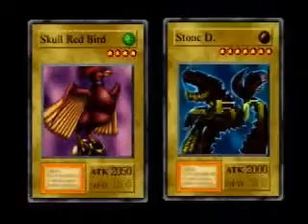Yu-gi-oh Forbidden Memories how to get Blocker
other people who drop it off Bandit Keith and Gurdian Neku